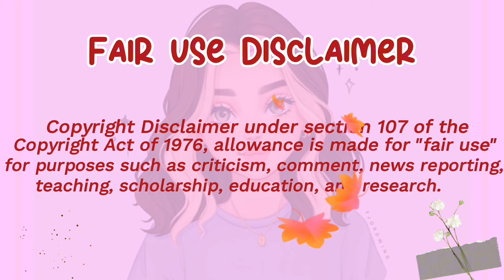BEST CHEESY AND JUICY BURGER 🍔 MUKBANG COMPILATION PART 02|ASMR CHEESY SOUND 🥵🤯🔥😱 #